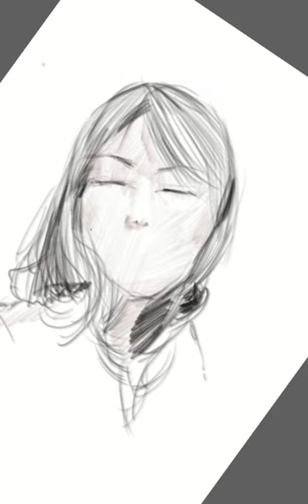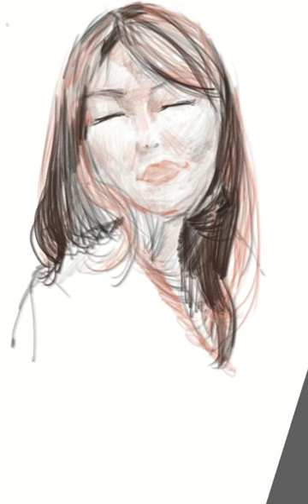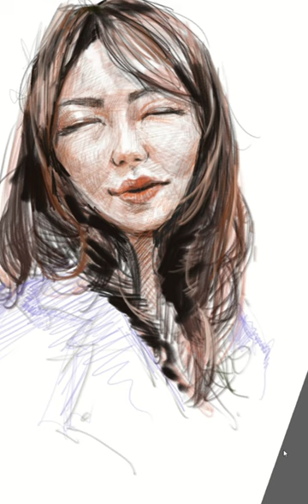디지털 스케치_Sketch of Frog Nail_ (스케치 스케치하는법 )